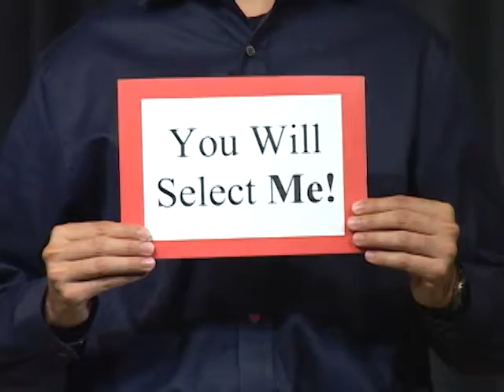Learn a Big Prediction Magic Trick with Robert Strong The Comedy Magician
Something Fun to Do with Your Kids on a Snow Day!

Robert Strong has been voted San Francisco's “Best Magician” three times. He has performed in over 40 countries, in all 50 states, on every major TV network, and twice at the White House. He will make your event so much fun that your guests will be talking about it for years!